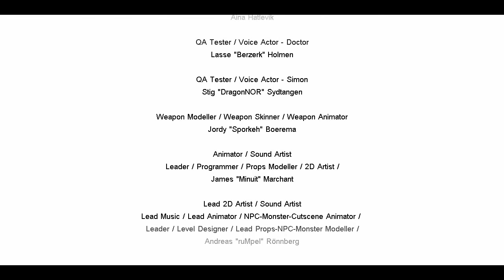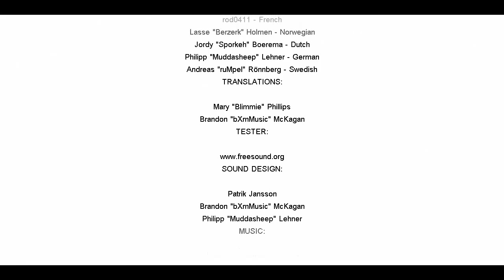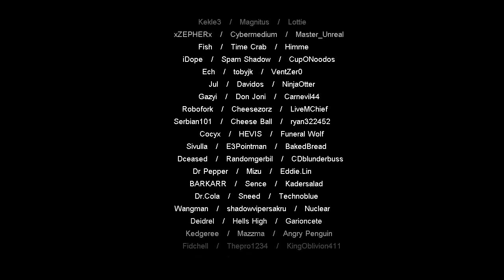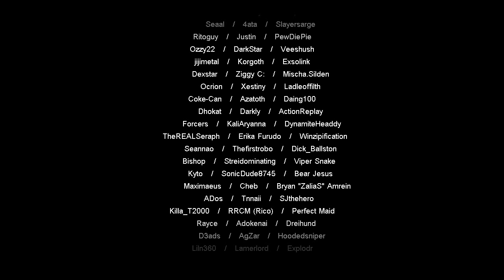Cry of Fear | PC | Afraid of Monsters Easter Egg + Hidden Ending 5